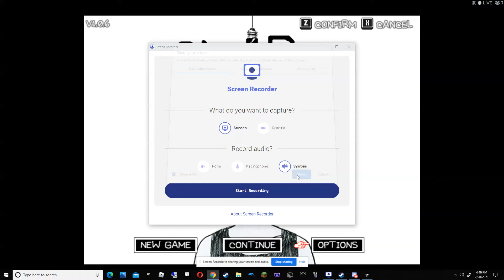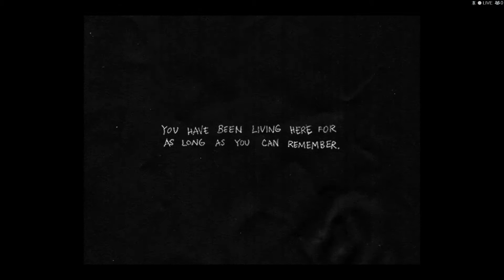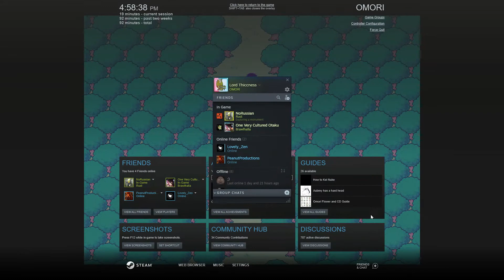Omori pt 4: The Staircase Hands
Hello Everybody UnderCookedGamer Here I hope you enjoyed and if so I do hope you consider subscribing also you should check out my friends Dimexe and Connors channels they make pretty pog videos as well anyway stay safe have fun and always game on!